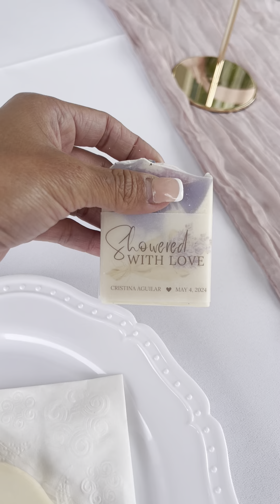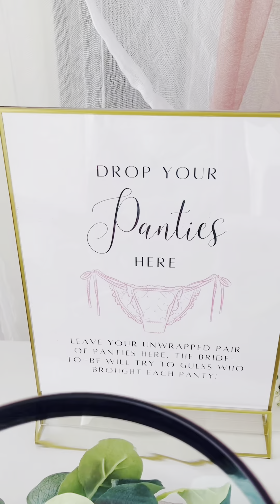👰🏼‍♀️💍Bridal Shower Party🪩 🌸WeAdoreYou💋🌷